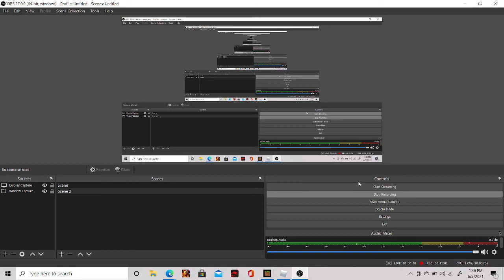i mined all the blocks